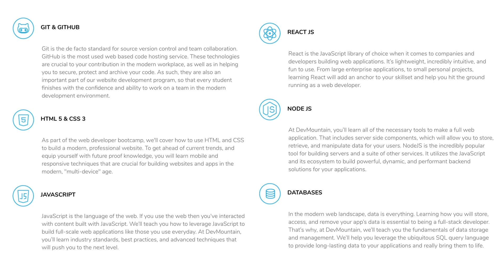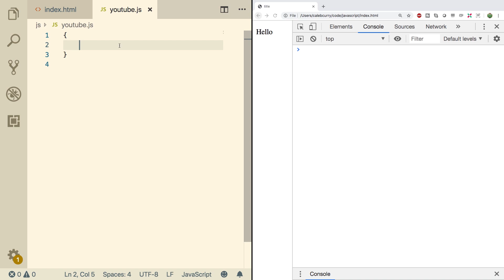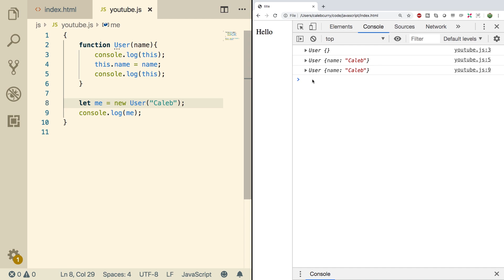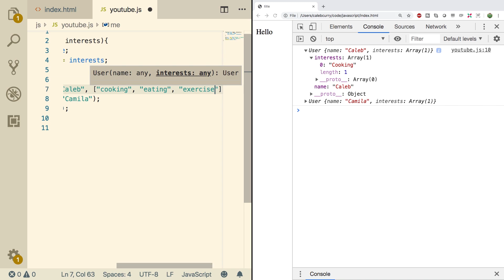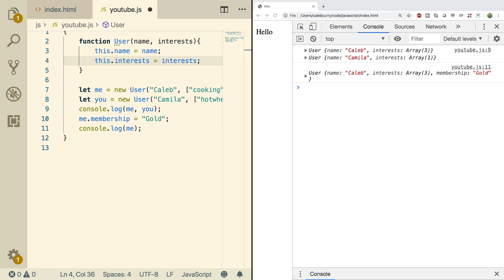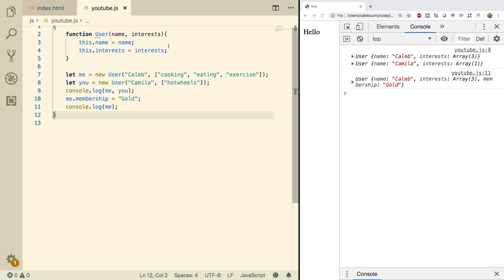JavaScript Programming Tutorial 72 - Creating a Constructor Function